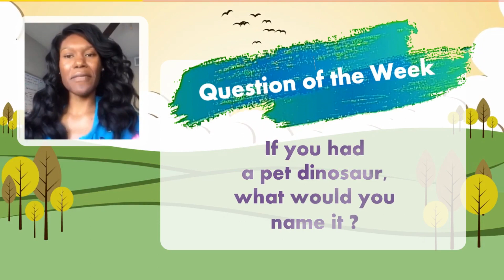Checking In with CSA Kids #155 - Adam and Eve (Genesis 1 Creation Story)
If you had a pet dinosaur, what would you name it? Ronnie is here this week to share her answer with us! She also continues our teaching series "Clue Catchers" with an awesome Bible story about how God created the first people!